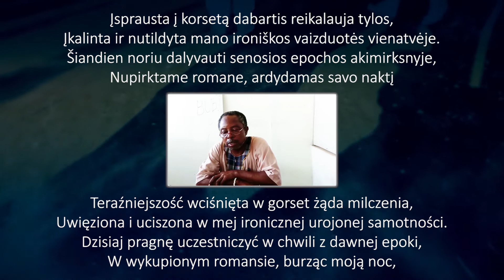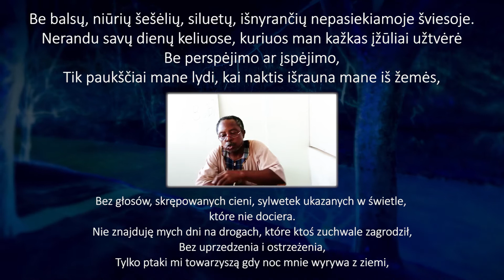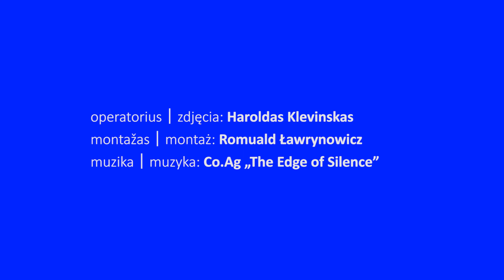Justo Bolekia Boleká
Kitas festivalio dalyvis, kurios kūryba dalinamės – Justo Bolekia Boleká ǀ Następny uczestnik festiwalu, którego twórczością się dzielimy – Justo Bolekia Boleká.